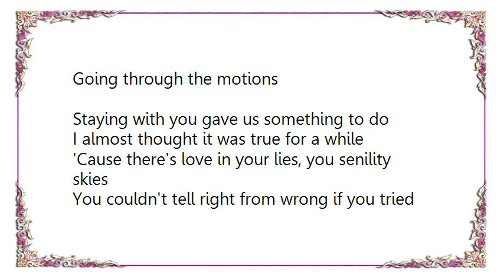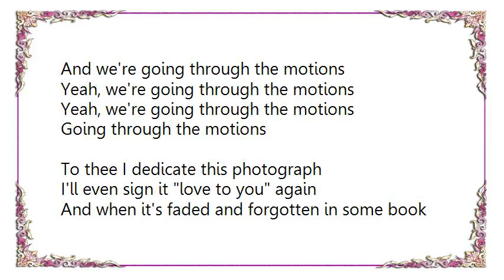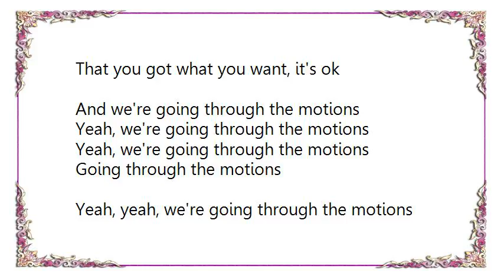Blue Öyster Cult - Goin' Through the Motions Lyrics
[Lyrics Blue Öyster Cult - Goin' Through the Motions]
Too wild to care, you got that animal stare
You got stay anywhere in your eyes
And you're leading me on, but you can be anyone
'Cause I know you'll be gone 'fore I rise

And we're going through the motions
Yeah, we're going through the motions
Going through the motions

Staying with you gave us something to do
I almost thought it was true for a while
'Cause there's love in your lies, you senility skies
You couldn't tell right from wrong if you tried

To thee I dedicate this photograph
I'll even sign it love to you again
And when it's faded and forgotten in some book
You'll sometimes look, you'll sometimes look, you'll sometimes look

It's a game, it's a game, no let's call it a shame
'Cause there's no one to blame just to pay
You were a friend for a day, so don't cry if I say
That you got what you want, it's ok

Yeah, yeah, we're going through the motions